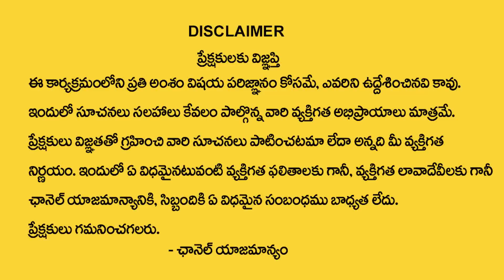గురు - చంద్రుల కలయిక వల్ల ఈ 5 రాశులు వారికీ రాజయోగం | Jupiter Moon Conjunction Results | My Destiny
Watch : గురు - చంద్రుల కలయిక వల్ల ఈ 5 రాశులు వారికీ రాజయోగం | Jupiter Moon Conjunction Results | My Destiny